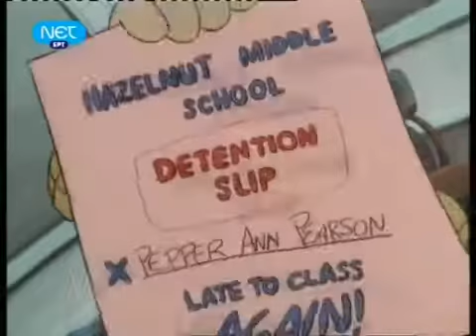Pepper Ann (Greek Intro)